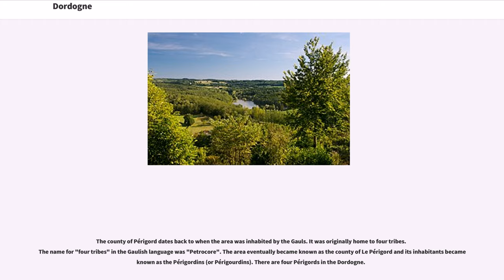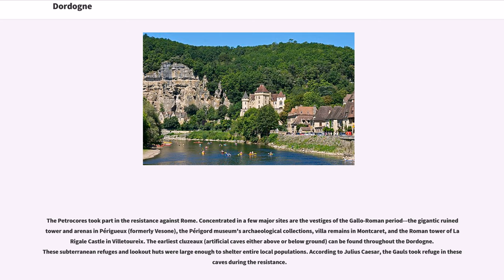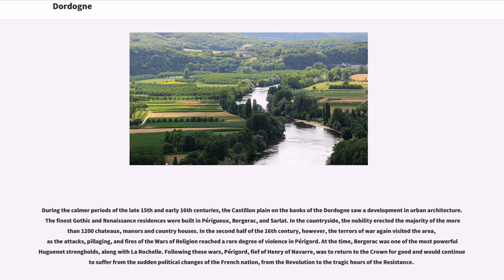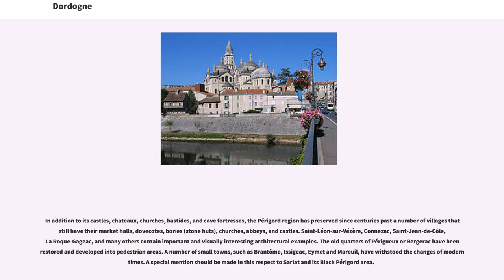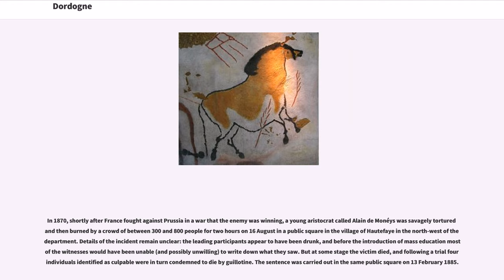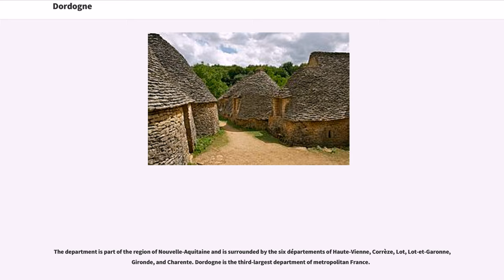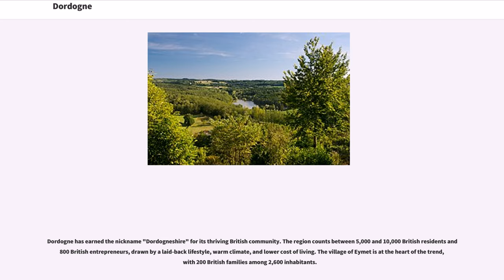Dordogne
Dordogne ( , ; ; ) is a department in Southwestern France, with its prefecture in Périgueux. The department is located in the region of Nouvelle-Aquitaine between the Loire Valley and the Pyrenees and is named after the river Dordogne that runs through it. It corresponds roughly with the ancient county of Périgord. It had a population of 416,909 in 2013.

The county of Périgord dates back to when the area was inhabited by the Gauls. It was originally home to four tribes. The name for "four tribes" in the Gaulish language was "Petrocore". The area eventually became known as the county of Le Périgord and its inhabitants became known as the Périgordins (or Périgourdins). There are four Périgords in the Dordogne.

The Petrocores took part in the resistance against Rome. Concentrated in a few major sites are the vestiges of the Gallo-Roman period-–the gigantic ruined tower and arenas in Périgueux (formerly Vesone), the Périgord museum's archaeological collections, villa remains in Montcaret, and the Roman tower of La Rigale Castle in Villetoureix. The earliest cluzeaux (artificial caves either above or below ground) can be found throughout the Dordogne. These subterranean refuges and lookout huts were large enough to shelter entire local populations. According to Julius Caesar, the Gauls took refuge in these caves during the resistance.

After Guienne province was transferred to the English Crown under the Plantagenets following the remarriage of Eleanor of Aquitaine in 1152, Périgord passed by right to English suzerainty. Being situated at the boundaries of influence of the monarchies of France and England, it oscillated between the two dynasties for more than three hundred years of struggle until the end of the Hundred Years' War in 1453. The county had been torn apart and, as a consequence, that modeled ...